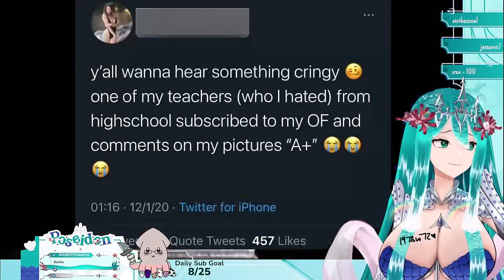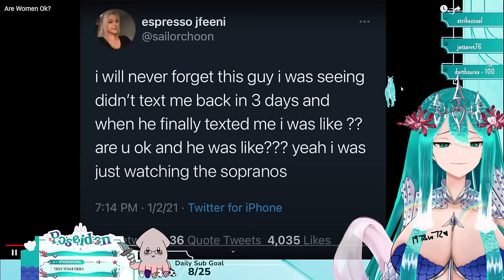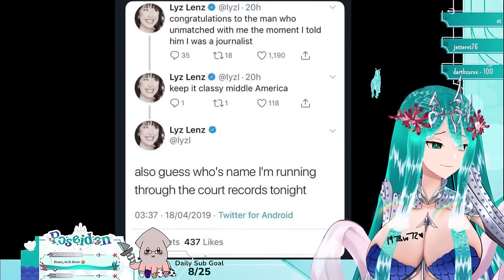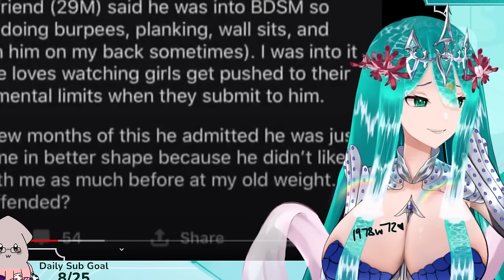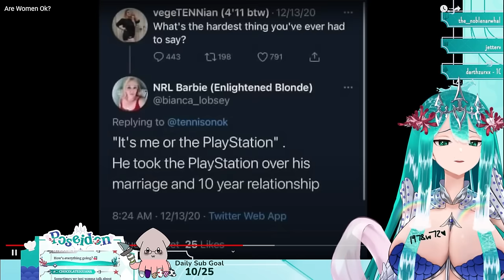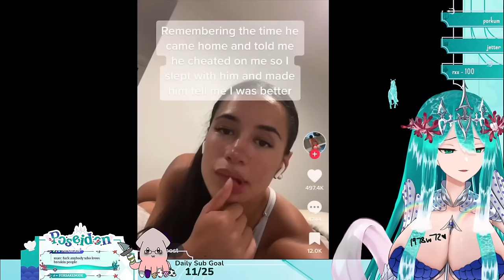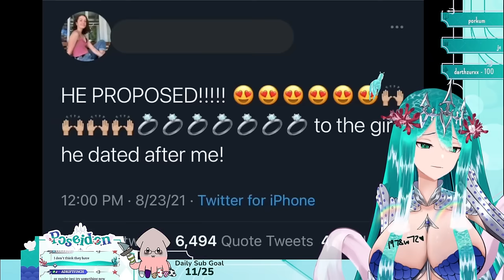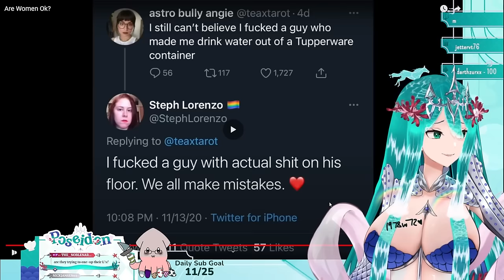Women are the opposite of OK...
Check out my agency  @MythosHQ   as well as my sisters and fellow gods  @ZeusMythosVT  &  @HadesMythos ~!